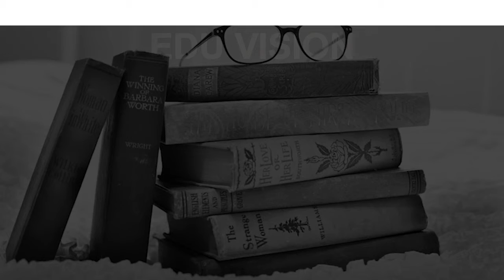Schools around Indrapuri Road Kanpur CBSE, Govt, Private, International | Edu Vision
Must Watch.. Best Schools around Indrapuri Road Kanpur   - CBSE, Govt, Private, International

Listed Schools:
Allen House Public School
Army Public School
Delhi Public School Azad Nagar
G.D. Goenka Public School
Lohia Academy School
Mariampur Sr. Sec. School
Seth Anandram Jaipuria School
St. Joseph's Sr. Sec. School
St. Mary's Convent High School
St. Thomas School

This is not the listing of Top Schools around Indrapuri Road, it's the list of best Schools around Indrapuri Road as per the ratings given by our users.